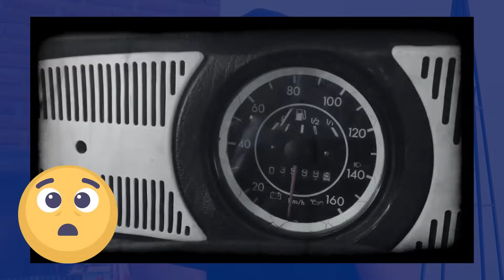¿Por qué amo al VOCHO DE LA MU3RTE? ❤ Historia completa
Les traigo uno de mis videos favoritos, te cuento la historia completa del famosísimo Vocho de la muerte, te cuento muchas anécdotas y te vas a enterar de la razón principal por qué a este carro lo amo tanto.

Te invito a que lo compartas y que me comentes tu ¿qué le harías al vocho de la muerte?

🙏🏻🤙🏻 AYÚDAME CON LO QUE PUEDAS PARA CUMPLIR MI SUEÑO DE IR A JAPÓN

CANALES DEL SQUAD DE LA MUERTE